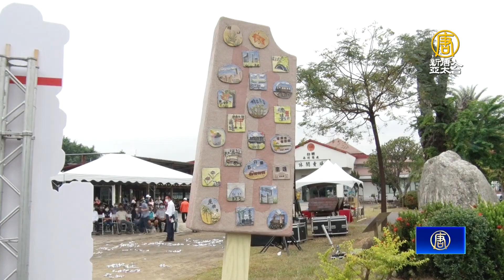嘉義南靖新地標 4米高陶藝馬賽克冰棒吸睛